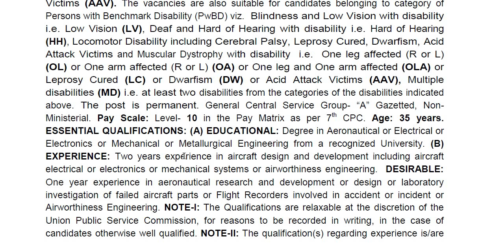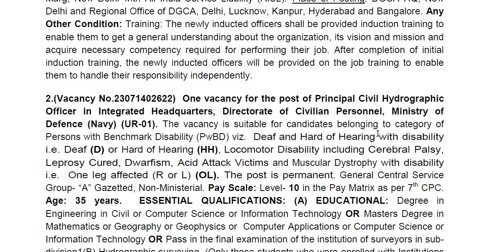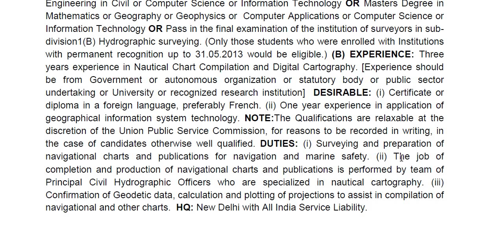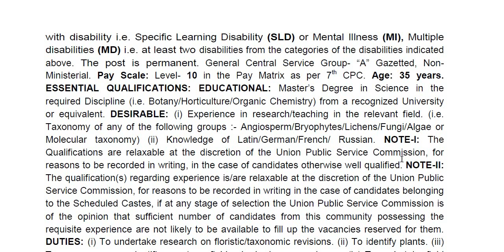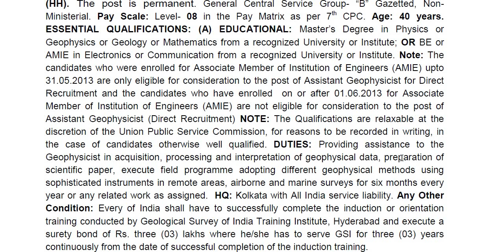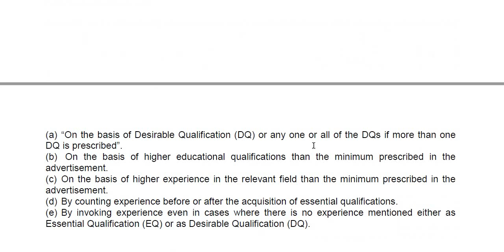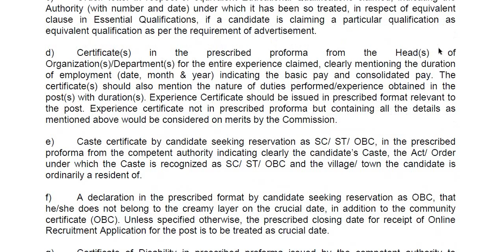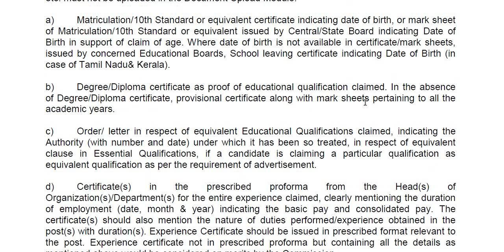UPSC ಯಿಂದ ಹೊಸ ಅಧಿಸೂಚನೆ || Classic Job Junction || classic education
Classic Education
Dharwad